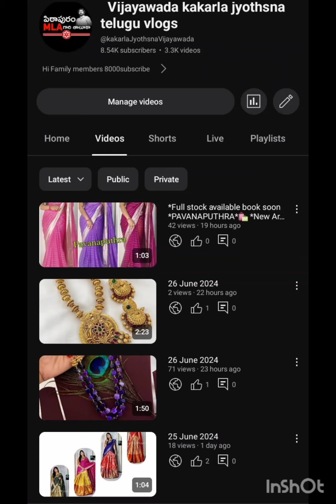30 June 2024